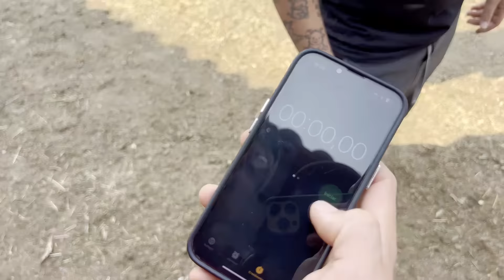LUCAS UAI DESAFIOU O THIAGO SEM T 😱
nesse video o lucas uai desafiou o Thiago sem t a passar por varias provas da roça
canal Thiago sem t: